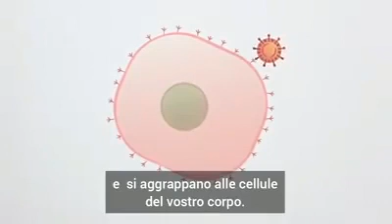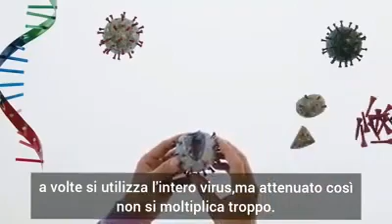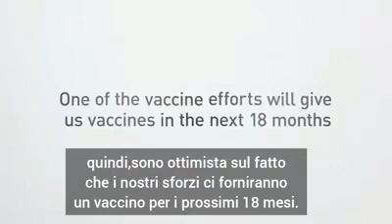Bill Gates ci spiega il vaccino!